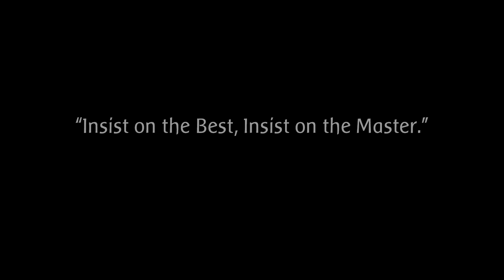Master Massage Universal Wheeled Table Cart - Save Your Back & Shoulders with This EASY Table Cart!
When carrying table is getting too hard, enjoy the ease of rolling your table whenever you go. You'll wonder how you ever lived without it. Master's massage table cart features a resilient telescoping handle, improved 15cm wheels for stability, stair glides and folds very compactly. Fits all brands up to 81cm wide tables in their carry case. Perfect for the traveling massage therapist. You'll enjoy the compact storage of our new table cart and the convenience of its oversized wheels.